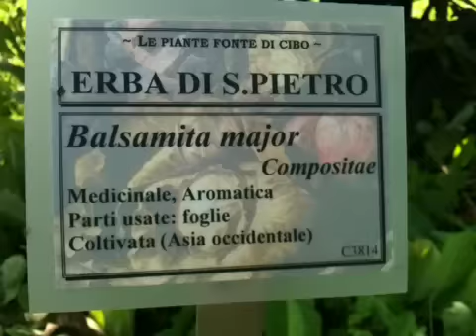balsamita maior erba san pietro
balsamita maior